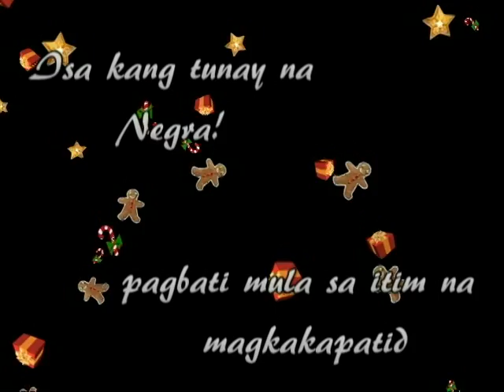Happy Birthday Dha!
ang NEGRANG TUNAY

pagbati mula sa itim na magkakapatid